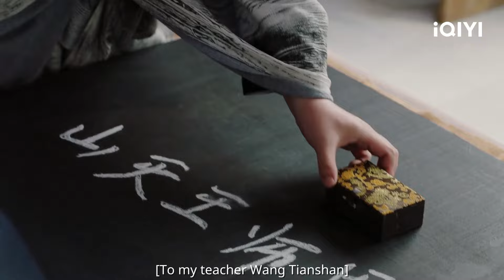HIGHLIGHT：顾清乔段玉彼此坦诚心意💑一起牵手看烟花🎆 | 第二次“初见” Her Fantastic Adventures | 宋伊人 郭俊辰 李九霖 | ✦ 爱奇艺东方奇幻 ✦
【剧情简介】该剧根据影照的小说《午门囧事》改编，讲述了运动少女齐春娇意外化身古代酒肆千金顾清乔,与段玉、陆子筝、阮似穹等人开启了一段跨越时空的探灵寻宝之旅,最终收获亲情、爱情、友情,并与不完美的自己和解,找到人生方向的轻喜浪漫励志故事。第二次初见

主演：宋伊人 郭俊辰 李九霖 姜梓新 乔骏达 马启越